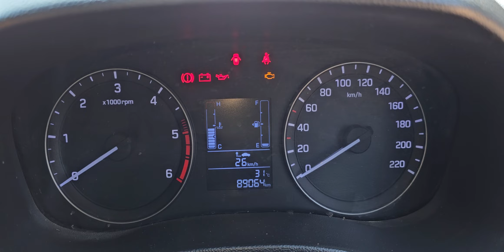CRETA 1.4S 2015/11 డీజిల్ అమ్మబడును 9502306700.9885985158🙏🙏🙏